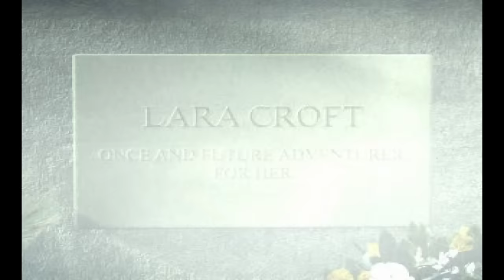Tomb Raider: Chronicles (PS1) Playthrough (No Commentary)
This is the PS1 version. There's not much visual difference from the PC version but there are slowdowns due to well, the PS1. The upside is you get that sweet, sweet dithering.
This time around, I disregard all secrets as they do not provide supplies. This is not a guide, the goal here is purely nostalgia related.

In addition, this is segmented and edited. It might look like it was done in one go but it wasn't.
I'm using Vulkan rendering and PGXP as well as a widescreen hack. PGXP introduces clipping which is prevalent throughout the entire playthrough.

In the PS1 version, you cannot switch weapons or use items except flares without opening the menu like you can in the PC version by using the number keys. I minimize menu usage as much as I can. I would estimate less than a minute of the video is spent in the menu.

Notes
Some in-game cutscenes have partially desynced voice overs/sound effects. Not sure if this is the emulator or an issue inherent to the PS1 version. This affects the cutscene at the end of Escape With The Iris the most, where half a sentence is completely cut off. It's not important to the story, just pure fluff as most dialogue tends to be in the classic Tomb Raiders.

You lose all of your items when you finish each set of levels, so there's even less incentive to hoard stuff.

The Ireland set of levels are really great. I wish the series had leaned more on its horror side rather than trying to be an action game.

00:00 Intro
04:15 Streets of Rome
17:39 Trajan's Markets
32:20 The Colosseum
46:03 The Base
58:27 The Submarine
1:12:43 Deepsea Dive
1:15:19 Sinking Submarine
1:30:31 Gallows Tree
1:43:22 Labyrinth
1:50:29 Old Mill
2:12:49 The 13th Floor
2:30:02 Escape With The Iris
2:44:54 Red Alert
3:03:11 Ending
3:04:20 Credits